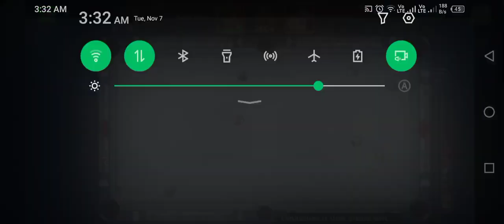easy victory 8 ball pool hack 8 ball pool gameplay هكر بلياردو 8 ball pool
In this video, we're giving you an easy victory in 8 ball pool – guaranteed! This 8 ball pool gameplay hack will help you rack up the points and take down your opponents in no time!

If you're looking for a easy way to win in 8 ball pool, this is the video for you! This hack will help you rack up the points and take down your opponents in no time – guaranteed! So put on your helmets and get ready for some easy victory in 8 ball pool!

ADM KIDS presents:  |
8 ball pool trick shots | 8 ball pool | 8 ball pool gameplay " where Abeel Shahzad and Daim Arham and Muzammil Shahzad performed as Three naughty kids. Hop you guys like it.